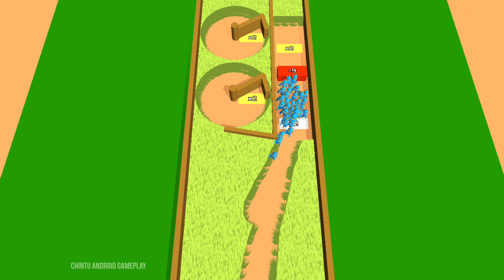Castle Raid By Voodoo All Levels Gameplay Walkthrough Part 6